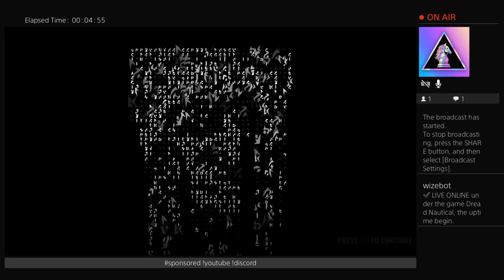(PS4) Wingin' it in Dread Nautical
I got a key for this cool little game. Wish it had a platinum trophy, but I&#39;ll likely be playing more soon. Enjoying myself so far so check it out. Enjoy

Get ready to sail the seas and uncover the supernatural mystery of Dread Nautical, a moody, tactical, turn-based RPG with roguelike elements and a Twin Peaks flare coming to Apple Arcade from the developers at Zen Studios.